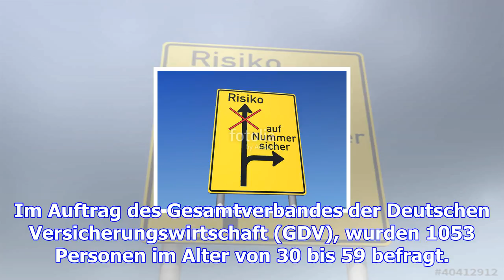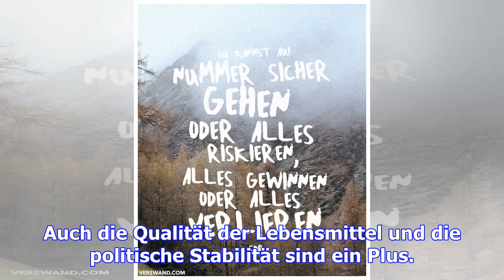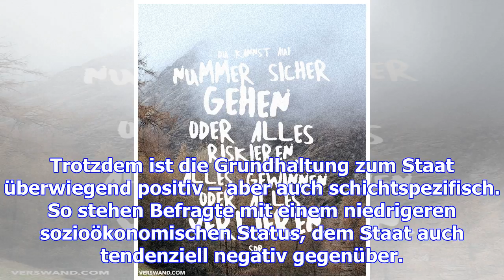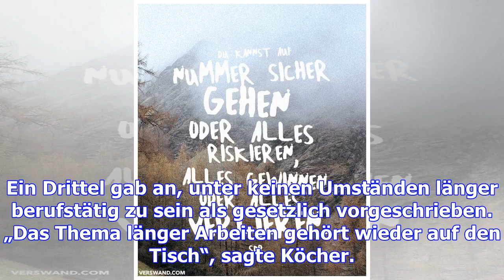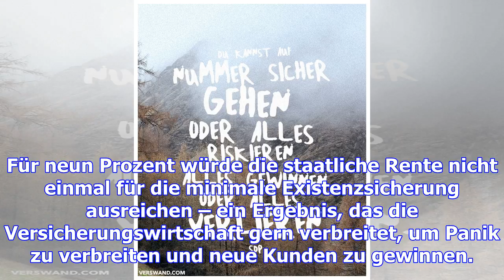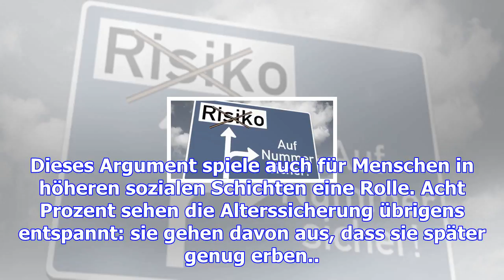Auf nummer sicher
Die Deutschen werden immer zufriedener. Zumindest, wenn man die Generation Mitte, also die 30- bis 5...